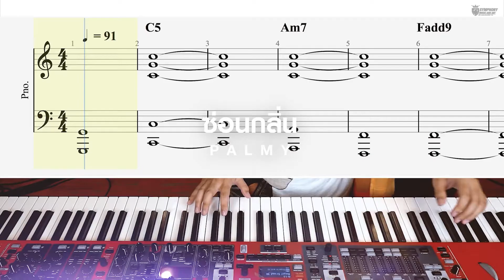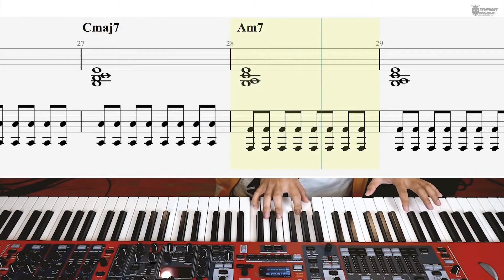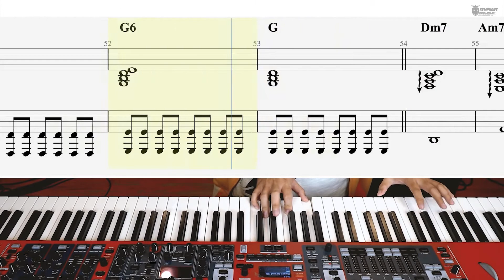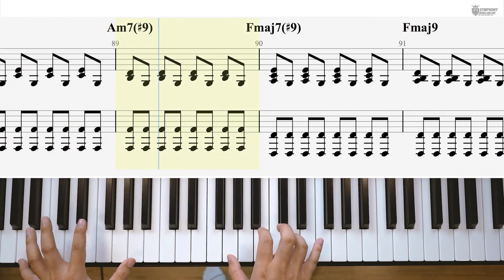ซ่อนกลิ่น - PALMY [ Keyboard Cover ] โน้ตเพลง - คอร์ด - แทป | EasyLearnMusic Application.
ดาวน์โหลด Easy Learn Music Application ได้แล้ววันนี้ (ฟรี)
ระบบ ios ดาวน์โหลดได้ 1 ก.ค. 2564 นี้เป็นต้นไป

สอนคีย์บอร์ด​เพลงซ่อนกลิ่น